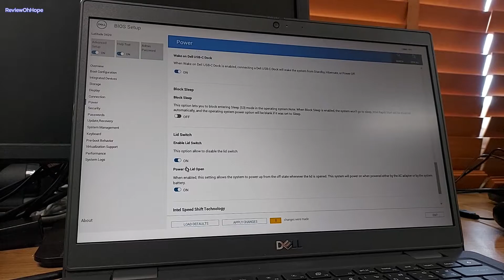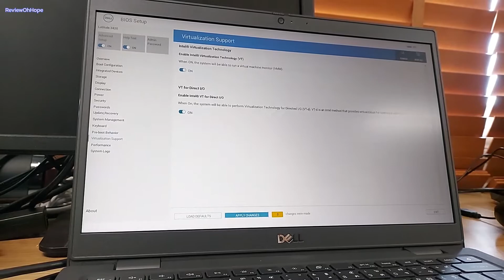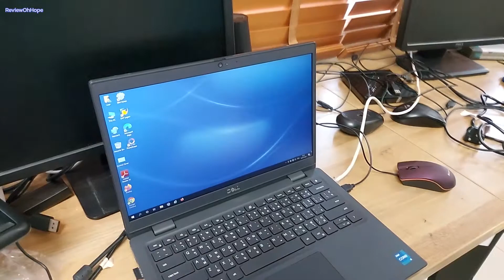วิธีปิดระบบ เปิดฝาเครื่องแล้วเครื่องเปิดเอง Dell Laptop How to Enable or Disable Power On Lid Open